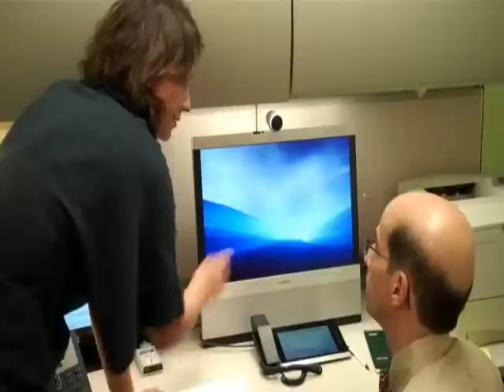Telemedicine Program at Children's Healthcare of Atlanta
An easy-to-use service, telemedicine with Children's Healthcare of Atlanta offers patients and their primary care providers remote consultations and evaluations using live video.